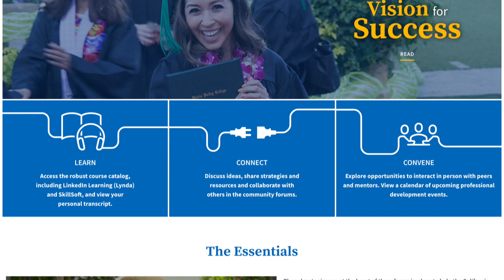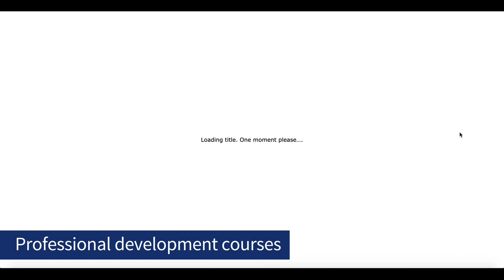What is the Vision Resource Center?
The Vision Resource Center is the California Community Colleges' one-stop-shop for professional development resources and statewide collaboration. Learn about the features and benefits available to all California community college professionals.